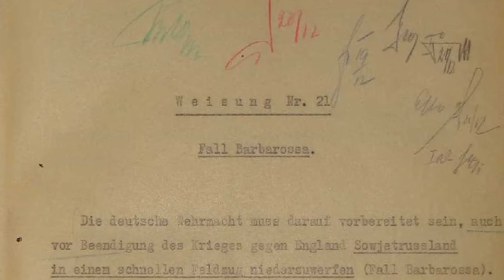Operation Barbarossa - The German Plans to Lose the War - WW2 Special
The planning for Barbarossa, the German invasion of the Soviet Union, took nearly a year and went through a variety of scenarios.  The basic plan was finalized in December 1940, and that month General Friedrich Paulus ran a series of war games to test its feasibility.  Today we'll look at his conclusions.

Written and Hosted by: Indy Neidell
Director: Astrid Deinhard
Producers: Astrid Deinhard and Spartacus Olsson
Creative Producer: Joram Appel
Post-Production Director: Wieke Kapteijns
Research by: Indy Neidell
Edited by: Mikołaj Cackowski
Sound design: Marek Kamiński

Sources:
Bundesarchiv
Narodowe Archiwum Cyfrowe
SA Kuva
from the Noun Project: Target by RITASYA, soldier by Wonmo Kang

Phoenix Tail - At the Front
Johannes Bornlof - Deviation In Time
Fabien Tell - Last Point of Safe Return
Johan Hynynen - Dark Beginning
Johannes Bornlof - Death and Glory 3
Rannar Sillard - March Of The Brave 4